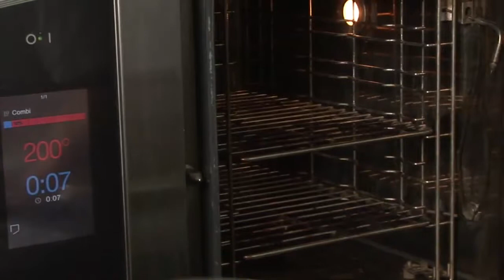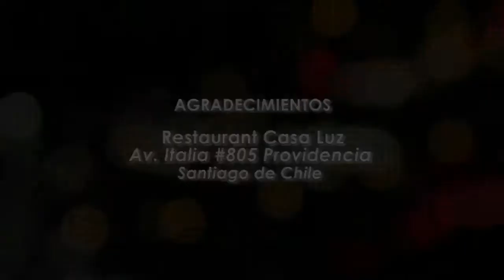Chef to Chef - Pablo Heiremans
Programa de TV donde los mejores chefs de Santiago nos preparan sus sandwich preferidos.